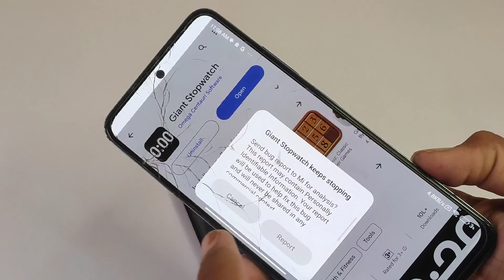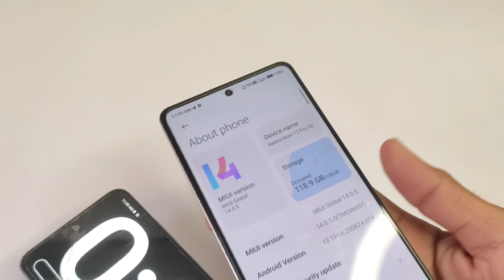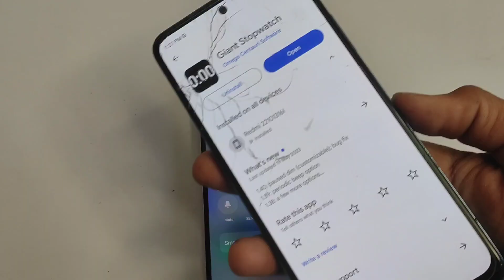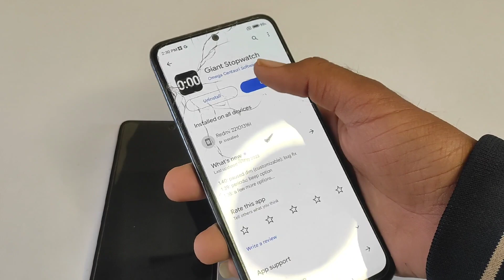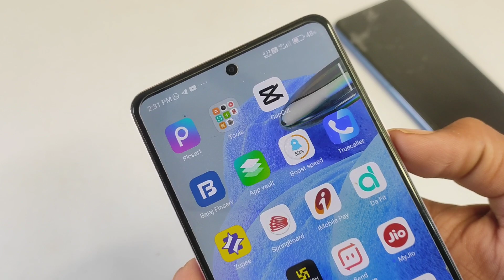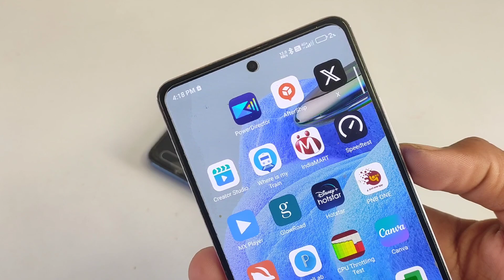Redmi Note 12 Pro battery drain test after miui 14.0.5.0 Update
Redmi note 12 Pro battery backup kaise badaye
Redmi Note 12 Pro battery backup Test